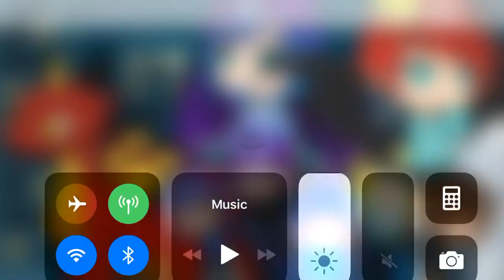My new gacha life intro